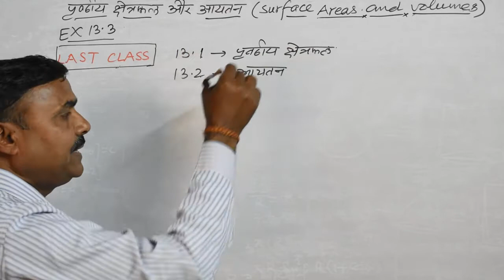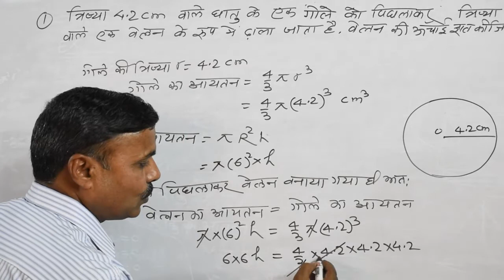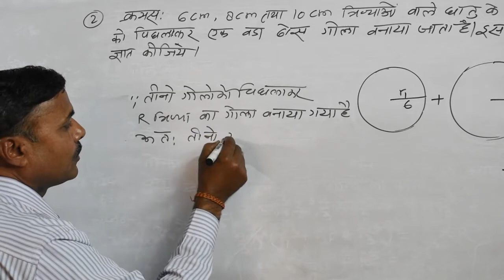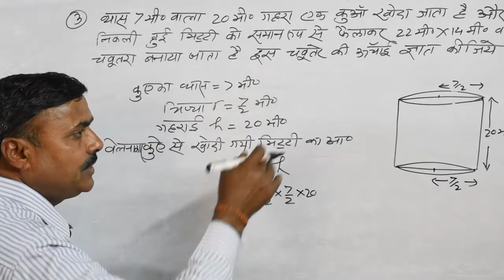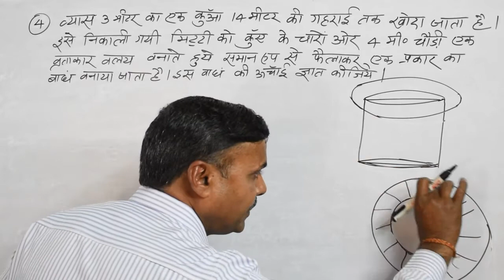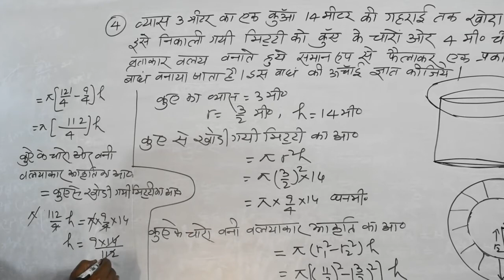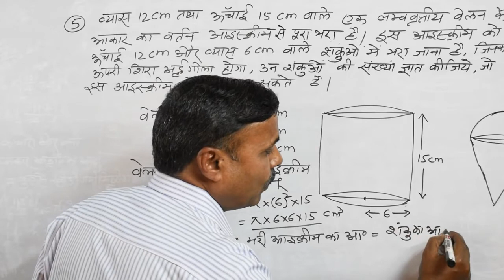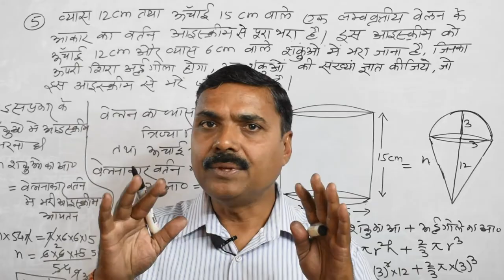Surface Area and Volume in Hindi Class 10: Maths NCERT Solution Ex 13.3 | पृष्ठीय क्षेत्रफल एवं आयतन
Es video me Class 10 ki Ch: 13 - Surface Area and Volume (पृष्ठीय क्षेत्रफल एवं आयतन) ki Ex: 13.3 ka solution hindi me dekhne ko milega.

Phle video me apko Prashtheey kshetrafal tatha aaytan ki last class ka overview dekhne ko milega.

Fir apko Surface Area and Volume hindi me dekhne ko milega :)

Fir apko es video me ch 13 ki ex 13.3 ke questions (1-5) ka hal hindi me dekhne ko milega.

Agr apne last class ki video (Surface Area and Volume) ki prashnawali ka introduction video nahi dekha hai to neeche diye gye link ko click karke dekh sakte hai.

Agr aapne class 10 ki Surface Area and Volume ki ex 13.1 ke questions (1-2) ka hal hindi me nahi dekha hai to aap neeche diye gye link par click karke dekh sakte hai:

Agr aapne class 10 ki Surface Area and Volume ki ex 13.1 ke question (3-9) ka hal hindi me nahi dekha hai to aap neeche diye gye link par click karke dekh sakte hai:

Agr aapne class 10 ki Surface Area and Volume ki ex 13.2 ka sampurn hal hindi me nahi dekha hai to aap neeche diye gye link par click karke dekh sakte hai:

अगर आपको ये वीडियो अच्छा लगा हो तो वीडियो को LIKE करे तथा अगर आपकी कोई सलाह हो तो वीडियो के COMMENT BOX में बता सकते है तथा अगर आप channel पर नए आये है तो चैनल को SUBSCRIBE जरूर करे तथा चैनल के बारे में अपने दोस्तों को बताये।

About me:
My name is Rajkumar Sharma and I have 20+ years of experience in teaching mathematics to class 10th, class 11th, class 12.